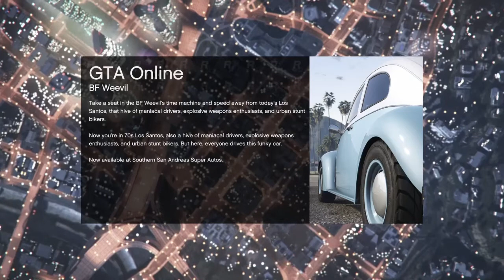How to merge any belt, shirt or trash vest *FEMALE & MALE* GTA 5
This glitch lets you put any belt you want on any of your outfits, really simple to do.

If you want the armour like I had on then watch this video don’t forget to like and sub to her ✌️